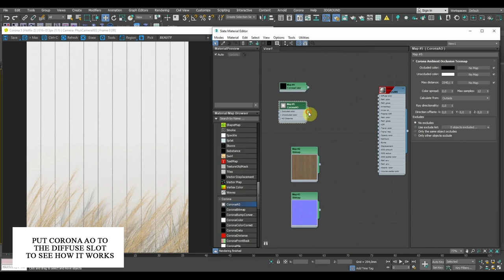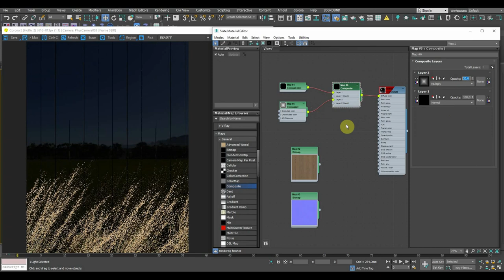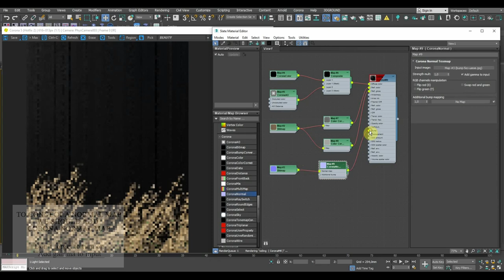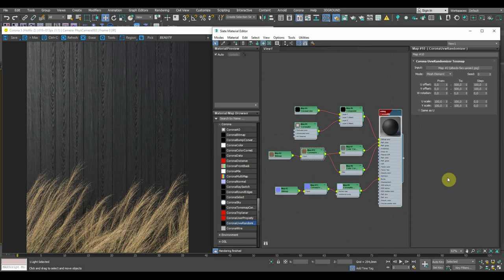PBR Wood material in Corona renderer | YAKISUGI WOOD | Tutorial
Tutorial about how to create burnt wood material (yakisugi) in 3ds Max using Corona renderer.